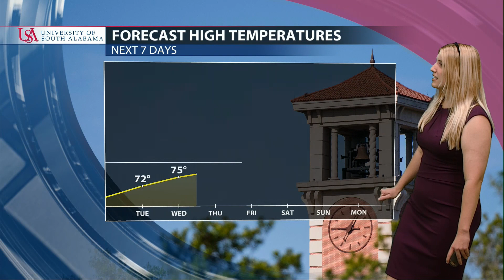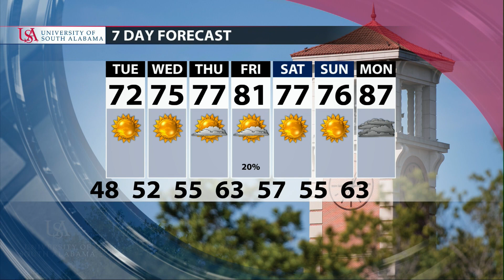Megan's Forecast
Hope you are staying warm with these nice temperatures.